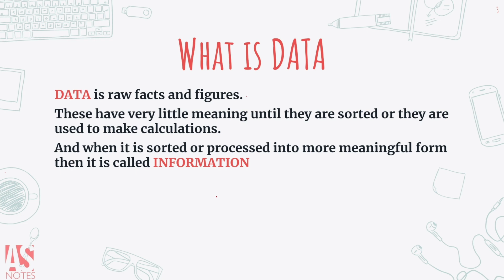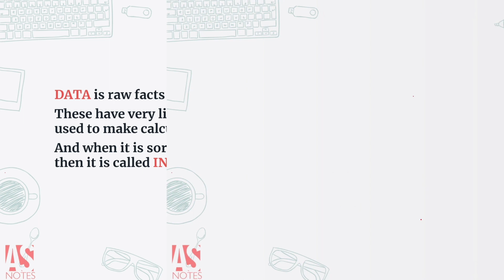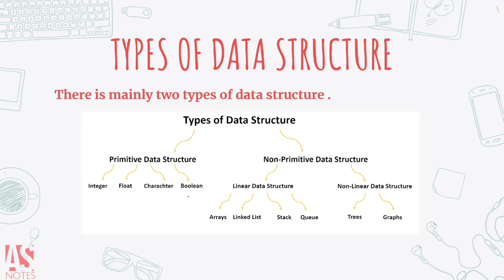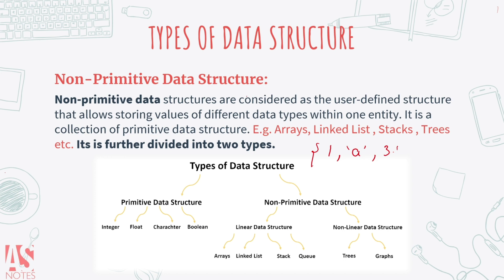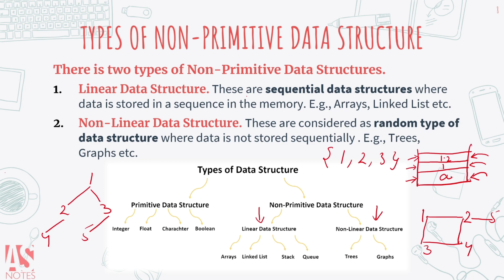Data Structures | Introduction to Data Structures | In Hindi | हिंदी मे | AS Notes By - Ankur Sharma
Topics Covered
0:16 -Data & information
1:25 -Data Structure
2:42 -Types of Data Structure
2:55 -Primitive Data Structure
4:26 -Non Primitive Data Structure
5:39 -Linear Data Structure
6:51 -Non Linear Data Structure

For any query or request for any video please drop a comment in comment section.